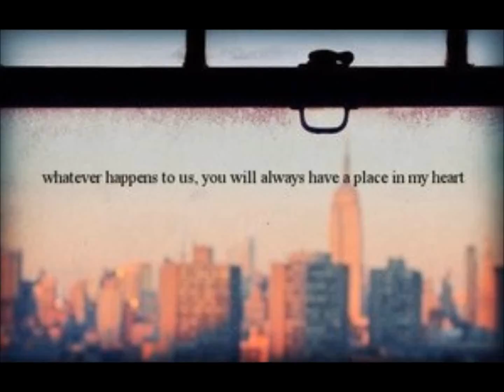Mourning Love // Seven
I haven't posted this story in forever, I know. I'm sorry. Please comment!

Previously:
Justin visits Annabelle while she's watching Pretty Little Liars and he asks her if she's ready for prom on Saturday.

{Annabelle}

-Flashback-

"Scarlett, get your butt down here! You are in serious trouble!" my mother's voice echoed up the stairway and traveled to our bedroom, where Scarlett laid, texting Justin. Once she heard my mother's voice, her smile dropped.

She glanced over at me and bit her lip. I looked back at her and shrugged. "You better get downstairs."

She slid off the bed and left the room. I counted to five then followed her. I could hear my mother's voice from the kitchen and I sat on the stairs, hidden by the banister.

"So Scarlett, I received a phone call this evening informing me that you weren't present in any of your afternoon classes. Would you like to tell me where you were?" If I could see my mother, she would either have her arms crossed over her chest, or one hand on her hip.

"Uh... I didn't feel well?" Scarlett said, although it came out sounding like more of a question.

"If you didn't feel well, why didn't you come home to rest?" my father chimed in.

"I just-"

My mother's voice was quiet, but firm. "Don't even think about lying to us. We know you skipped classes to be with Justin."

If I could see what was happening, Scarlett's mouth would be open and she would be at a loss for words. I rolled my eyes then quietly went back up the stairs. Once I was in my room with the door securely closed behind me, I groaned. Scarlett was lucky to be in a relationship with Justin. He was really sweet. I stared up at the ceiling and wished that I had a boyfriend.

It's short. And boring. I know.
But please tell me what you like/hate about it so I can write more!
LOVE YOU!